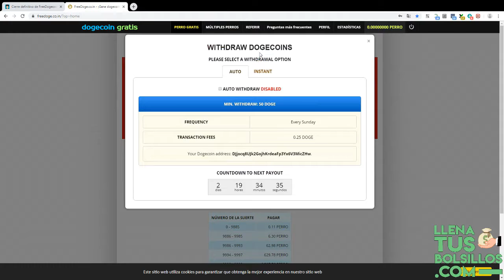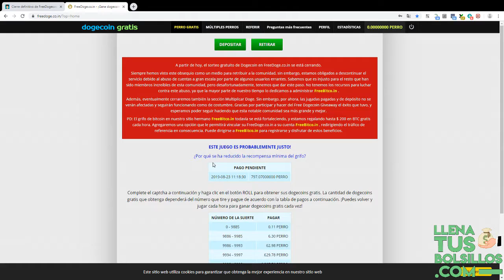El cierre definitivo de FreeDogecoin | Retira todos los Doges ya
🔴  NUEVO VÍDEO   🔴

Se ha confirmado una mala noticia y es que la faucet FreeDogecoin va a cerrar para siempre y esto no nos gusta pero al menos estan actuando de forma legal.

Yo he podido retirar todos mis Dogecoin y si tienes 50 o más te recomiendo que los retires cuanto antes para no perderlos.

● Llenatusbolsillos.com